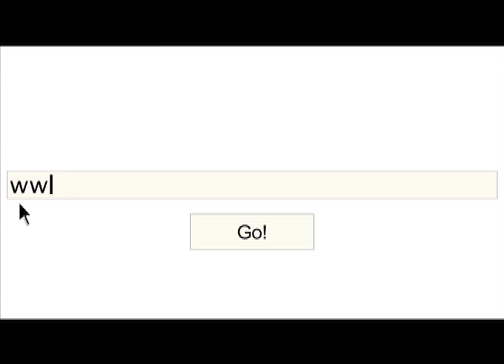David R. Stoecklein - Chris Cox Show- Part I